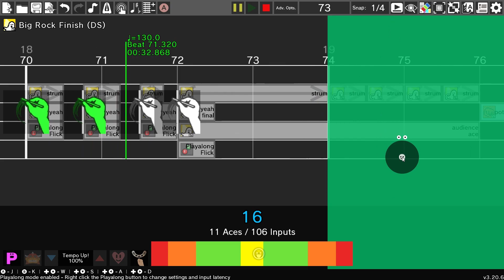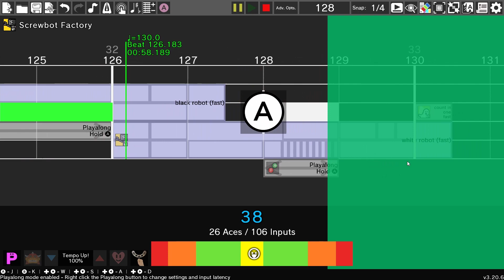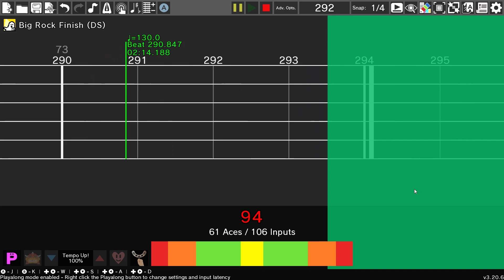Rhythm Heaven Custom Remix - Borderline Forever (Scott the Woz Remix by Hyper Potions)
"Hey all, Scott here! I was playing Rhythm Heaven Fever recently when I was thinking, why don't I try one of those remix things? I've got plenty of rhythm! Now, I know I'm missing the "Heaven" and "Fever" parts, but if a multibillion dollar Japanese company can do it, who's to say a glasses-wearing guy from Ohio can't?"
Song - Borderline Forever - Hyper Potions
Games Used:
Karate Man (Fever)
Cheer Readers
Big Rock Finish (DS)
Screwbot Factory
Splashdown